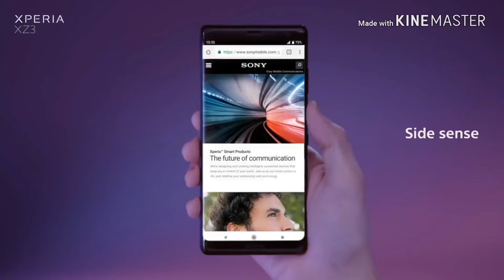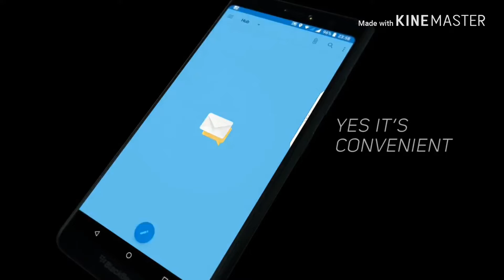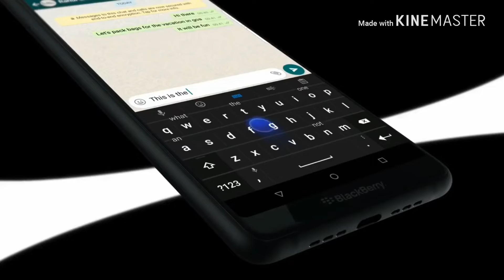Top 5 best upcoming smartphones 2018-2019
Hiii Friends.in this video we bring the Top 5 best Upcoming NEXT-GEN Smartphones 2018-19.

best_smartphones_2018-19
upcoming_smartphones_2018-19

SMARTPHONES LIST:

#1.SONY XPERIA XZ3 RS 75,990/-

Dual Sim, VoLTE, 4G, 3G, Wi-Fi, NFC

4 GB RAM, 64 GB inbuilt

3300 mAh Battery

6 inches, 1440 x 2880 px Display

19 MP Rear + 13 MP Front Camera

Android, v9.0

#2.OPPO R17 PRO RS 23,990/-

8 GB RAM, 128 GB inbuilt

3700 mAh Battery

6.4 inches, 1080 x 2280 px Display

12 MP Dual Rear + 25 MP Front Camera

#3.HTC U12 LIFE $23,990

4 GB RAM, 64 GB inbuilt

3600 mAh Battery

6 inches, 1080 x 2160 px Display

16 MP Dual Rear + 13 MP Front Camera

Android, v8.1

#4.BLACKBERRY EVOLVE X RS 23,990/-

4 GB RAM, 64 GB inbuilt

4000 mAh Battery

5.99 inches, 1080 x 2160 px Display

13 MP Dual Rear + 16 MP Front Camera

#5.HUAWEI HONOUR PLAY RS 28,347/-

6 GB RAM, 64 GB inbuilt

3750 mAh Battery

6.3 inches, 1080 x 2340 px Display

16 MP Dual Rear + 16 MP Front Camera

Memory Card (Hybrid)

Android, v8.1